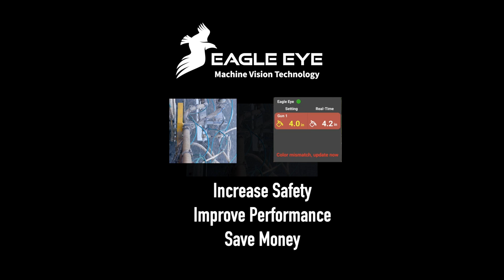Eagle Eye Real Time Line Width Measurements.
Coming soon.